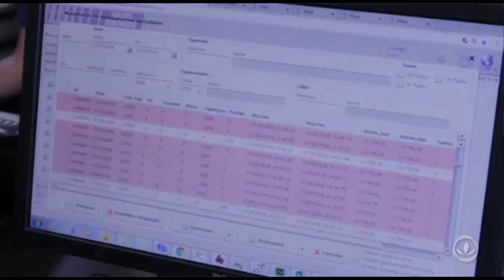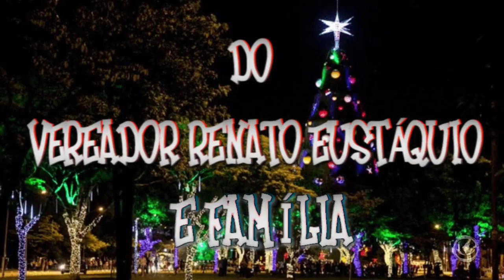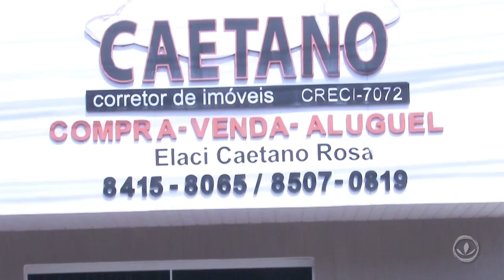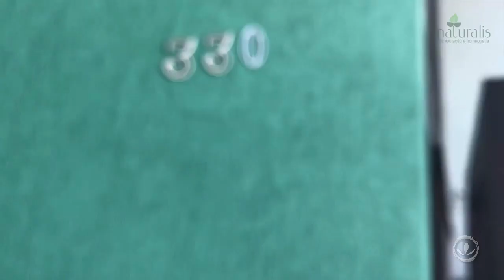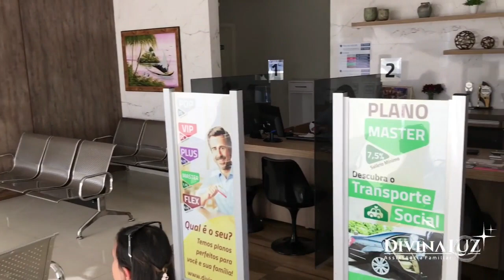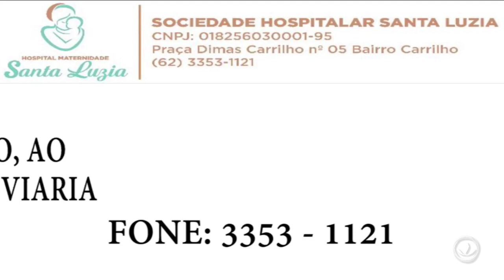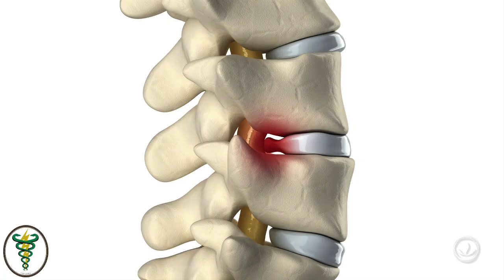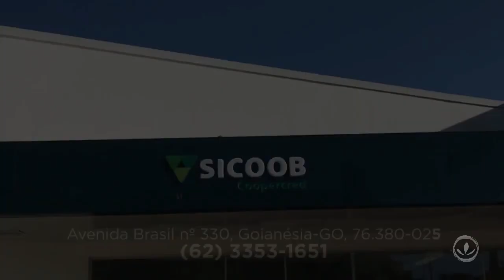VALE ESPORTIVO 27/12/2018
GOIANÉSIA CONTRATA RODRIGO ALVES, LÉO CARVALHO VEM PARA SER TITULAR NA LATERAL ESQUERDA. TUDO SOBRE O AZULÃO AQUI NO VALE ESPORTIVO. E AINDA NO MERCADO DA BOLA, RAFAEL SÓBIS ESTÁ LIVRE NO MERCADO. TUDO ISSO NO VALE ESPORTIVO!